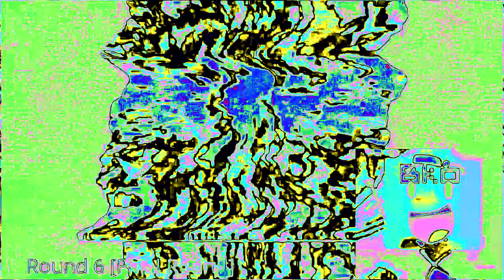BFB 10 Memeified Vocoded